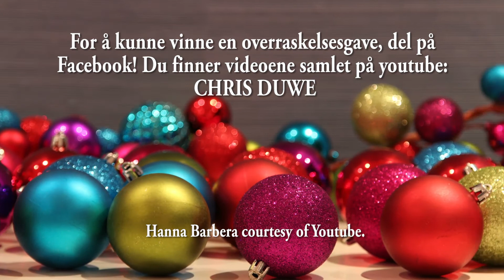Julekalender Episode 7 med Øystein og Chris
7 Desember, nå minsker dagene frem til julaften fort! I dag skal det bli kule juleverksted, Øystein kommer med en julenøtt, og vi følger de vise menn i sitt forsøk på å finne den nye store kongen.